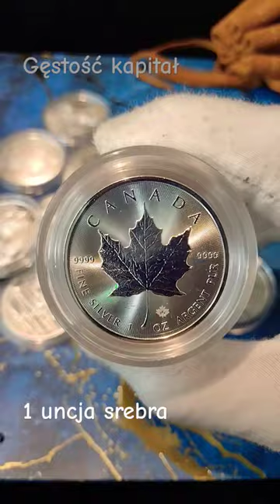Dlaczego srebro 4 Gęstość kapitału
Gęstość kapitału